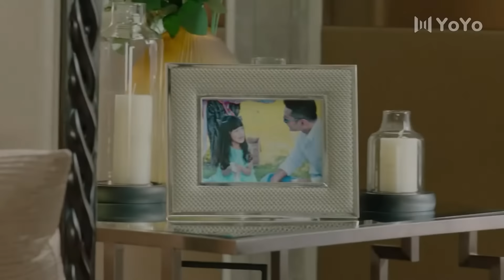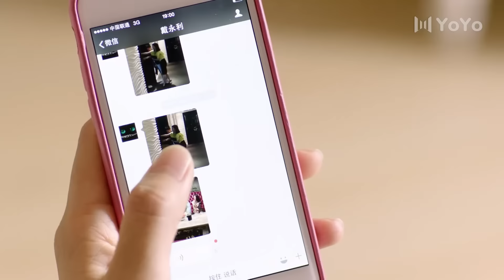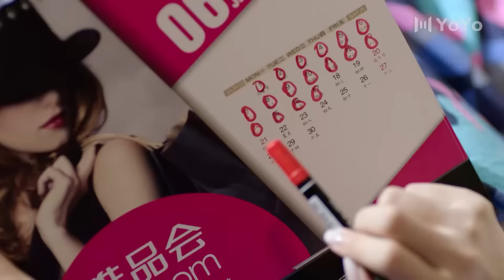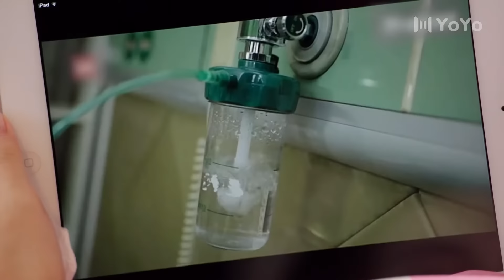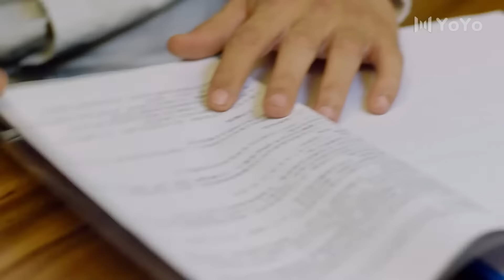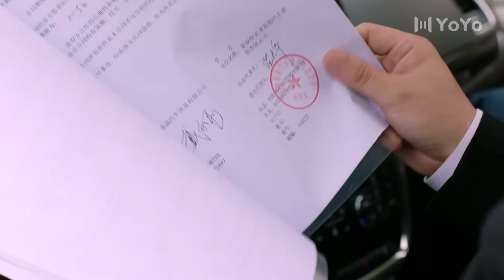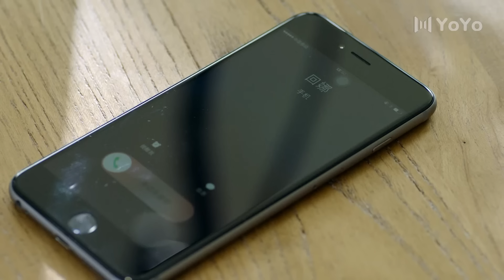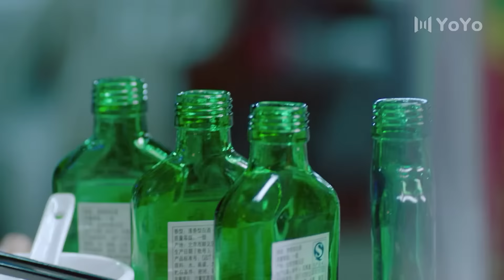三城记 26（闫妮 许亚军 赵子琪 张晨光 ）